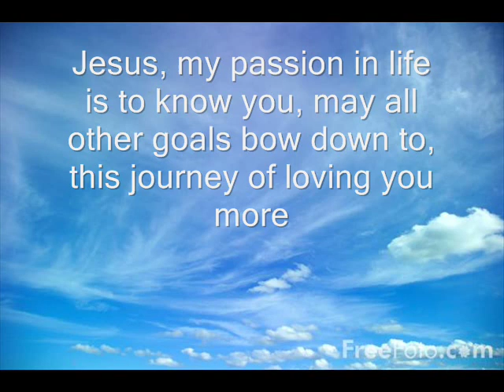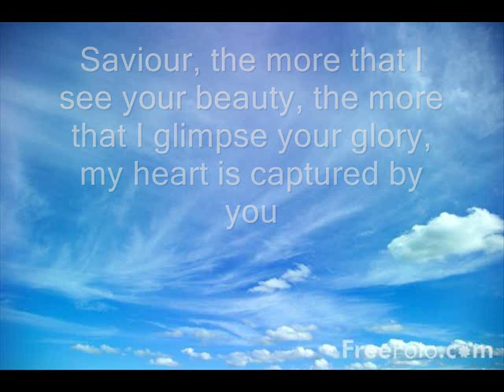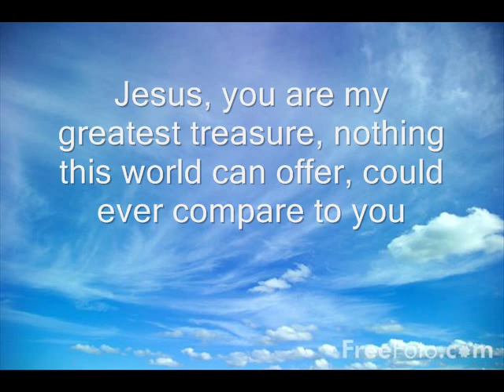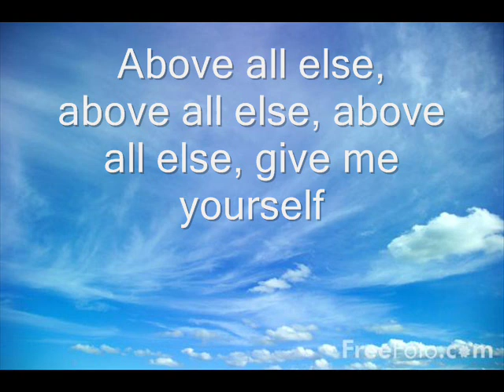Vicky Beeching - Above All Else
Vicky Beeching's Above All Else off her album Yesterday, Today and Forever.